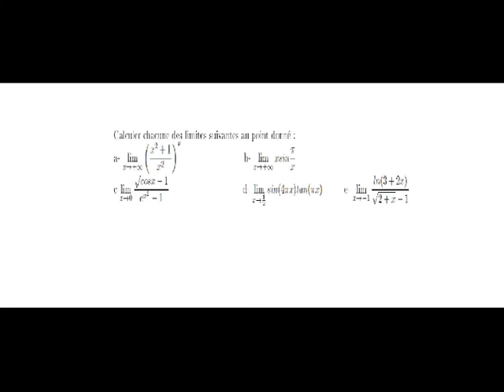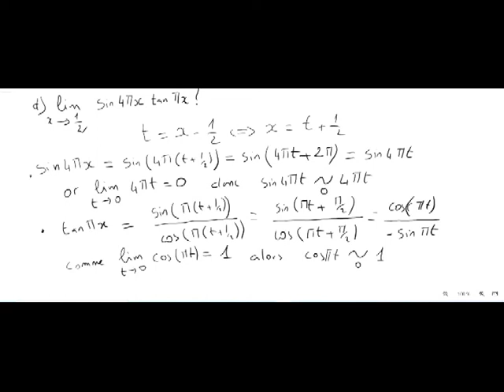Equivalents et calculs de limites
Utilisation des équivalents usuels pour calculer des limites qui donnent au premier abord une forme indéterminée.